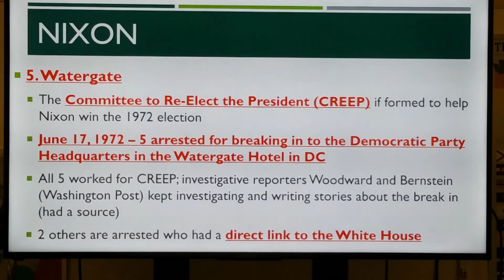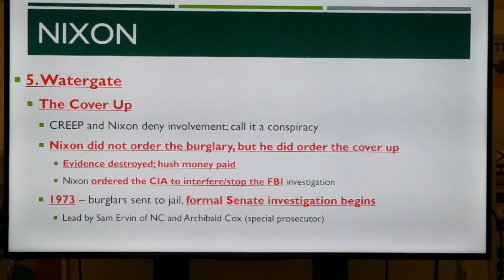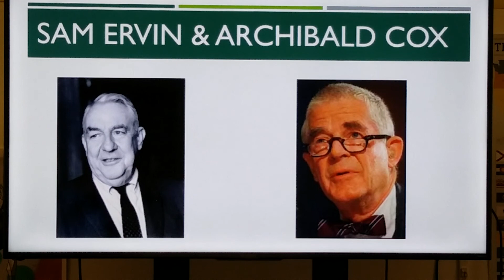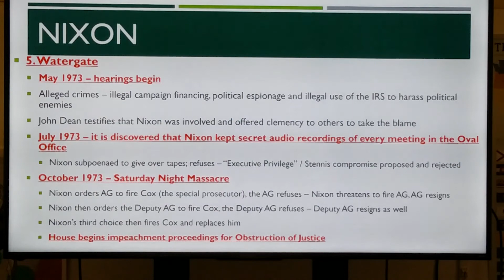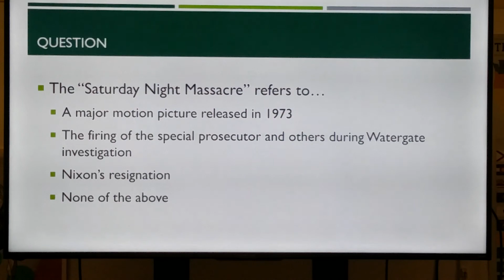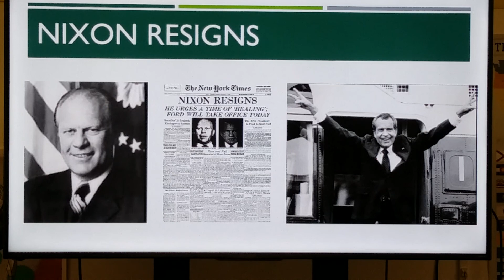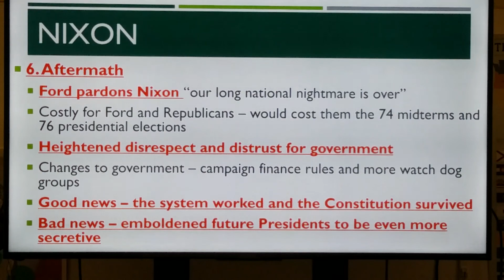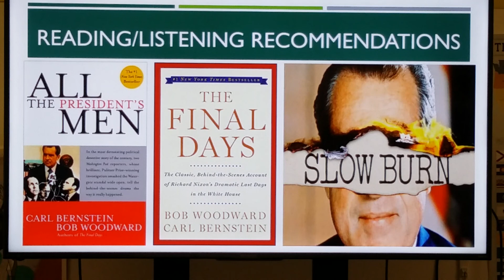Nixon Lecture PT2